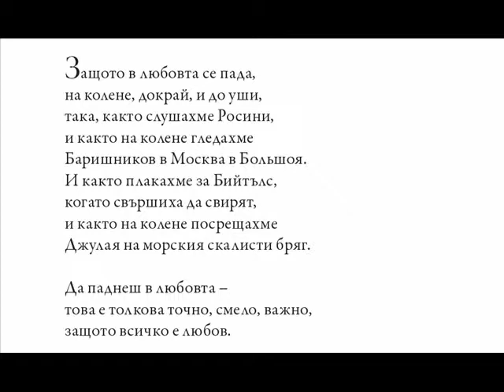To fall in love Тогава и Сега Емил Лазаров Валентин Лазаров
Тогава и Сега                      ХОЛОГРАМИАДА
текст на холограмите:         Емил Лазаров
музика на холограмите:       Валентин Лазаров

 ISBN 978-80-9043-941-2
©Валентин Лазаров & Synthi Music Production , автор музика, 2012
 ISBN 62012128